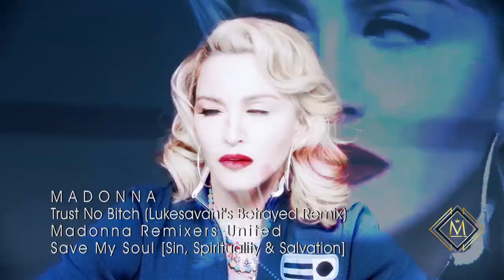Trust No Bitch (Lukesavants Betrayed 2018 RMX) [MRU Video]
Madonna Remixers United Official
presents the video single release
of Lukesavant's latest remixes
Official video release date December 5th, 2018

Trust No Bitch (Lukesavants Betrayed 2018 RMX)

SAVE MY SOUL (UNTIL MY STORY'S TOLD)
Executive Produced by Roman Nurmemagi & Mary H. Clarke exclusively for Madonna Remixers United
Browse Madonna Save My Soul (Untill My Strory's Told) [Sin, Spirituality & Salvation]

Please listen to each E.P. in order (SIN, SPIRITUALITY, SALVATION) to truly discover and appreciate how, thanks to the talent & skill of our remixers, One Icon finally gets her Story told...

Video production by:
Nurmemagi Designs